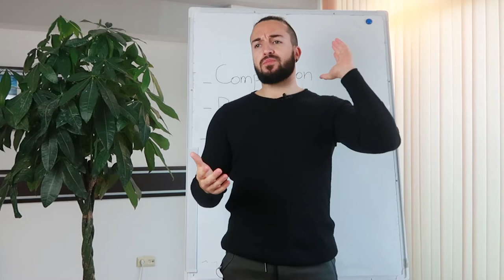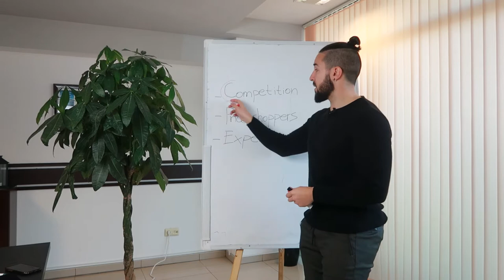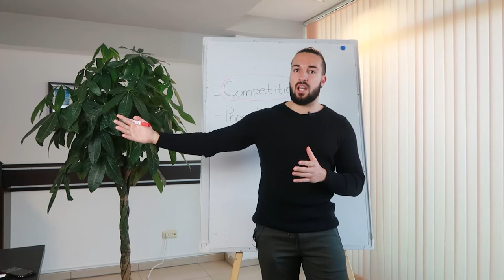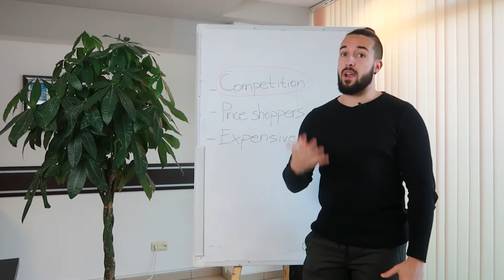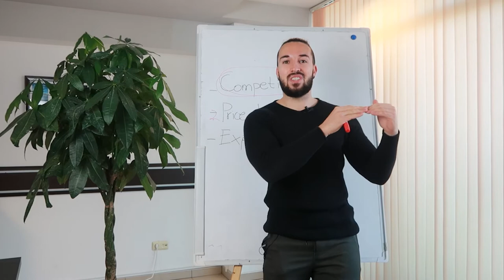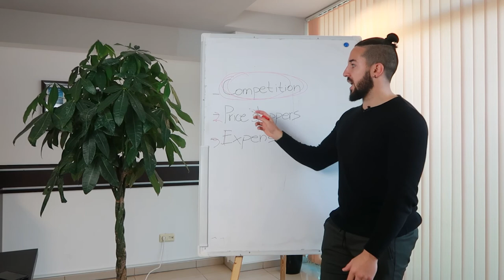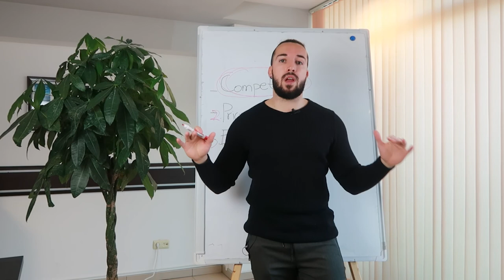3 Reasons Why You Should Never Buy Solar Leads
In this video, I pretty much give you the straight talk on why you should never buy shared solar leads but instead, generate your own solar leads from the internet.
Again, I go into more detail in the video but the main reason is so that you can sell solar at a premium price and never play the lowball game with other companies that are willing to make a chicken change on a deal and devalue our industry.